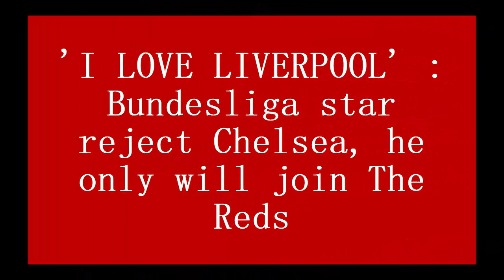'I LOVE LIVERPOOL' : Bundesliga star reject Chelsea, he only will join The Reds